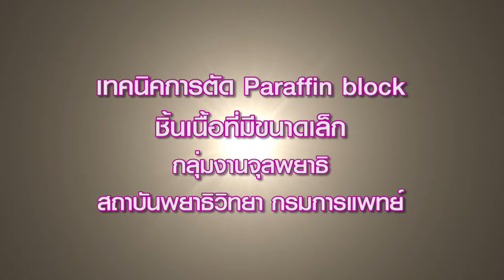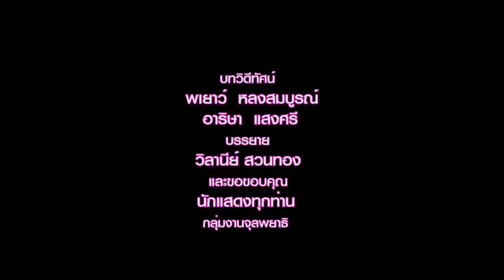การตัดชิ้นเนื้อขนาดเล็ก